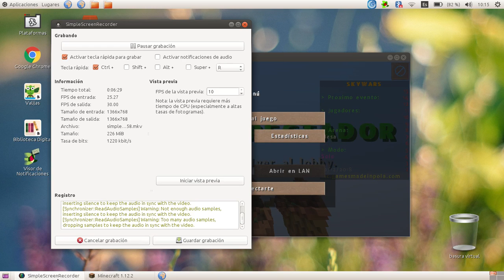jugando a minecraft con mi primer sub xd